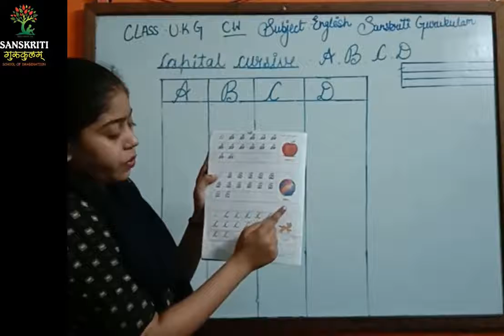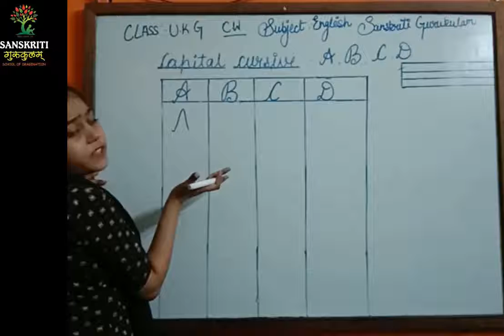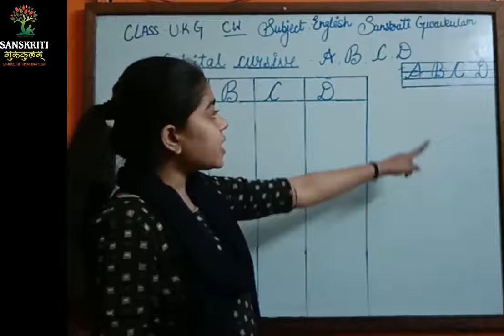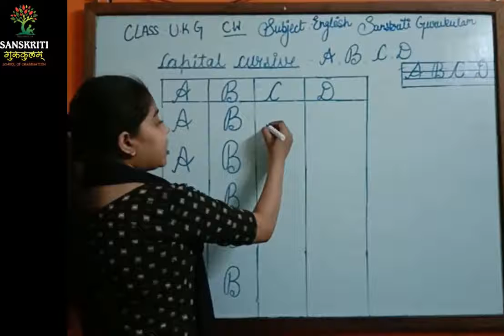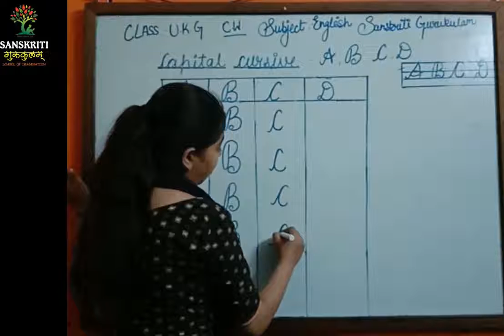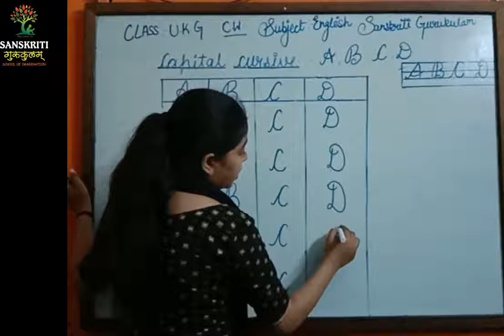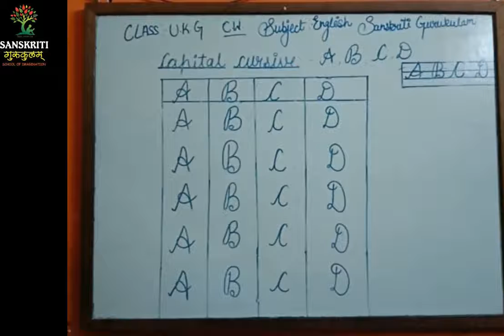Cursive Writing | How to Write Capital Alphabets in Cursive | Alphabet Cursive | A to D | kG | 12820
Cursive Writing | How to Write Capital Alphabets in Cursive | A to D | kG | 12820

Previous Links:-
अ से अनार | A se Anar AA se Aam Hindi | ष से त्र तक | sh se tra tak | PRe Kg | 11820
Internal Organs of Our Body, natural resource, the food we eat (5 EVS) | Matching | 5 | 11820
VEER TUM BADHE CHALO /वीर तुम बढ़े चलो धीर तुम बढ़े चलो (द्वारिका प्रसाद माहेश्वरी ) | 2 | 12820